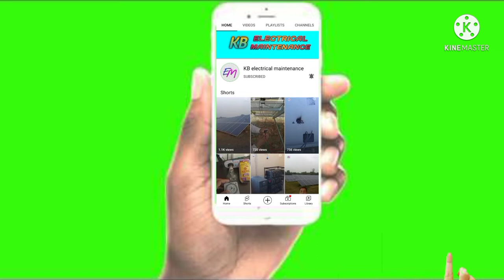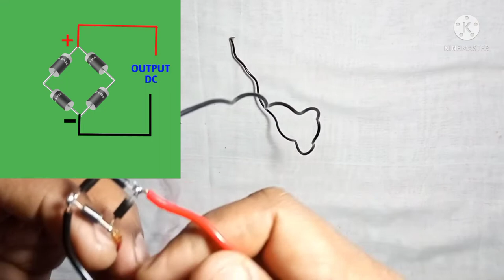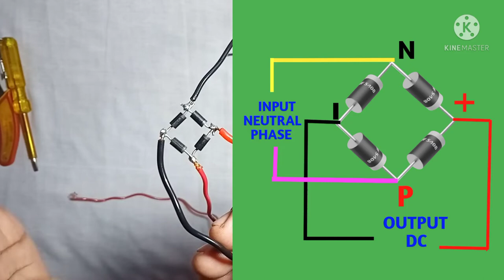kya AC bulb DC par chal shakta hai | kya 100W AC bulb DC par chal sakta hai | ac to dc converter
dosto aaj ke practical me hum aapko batane bale hain ki 220V ac par chalne bala bulb kya DC par bhi chal sakta hai is video mein fully practical karne bale hai.